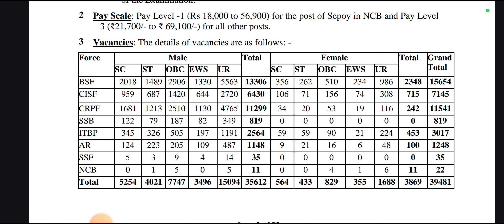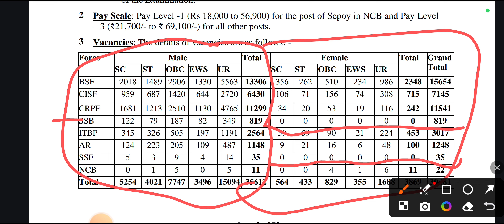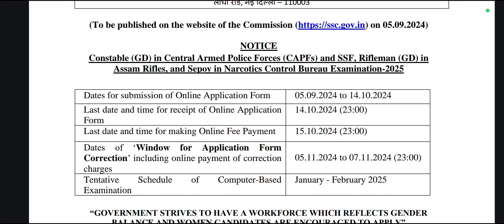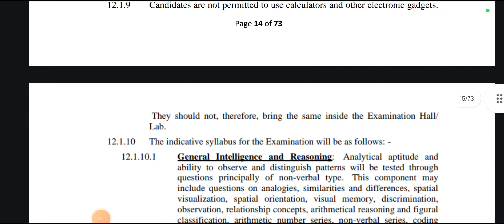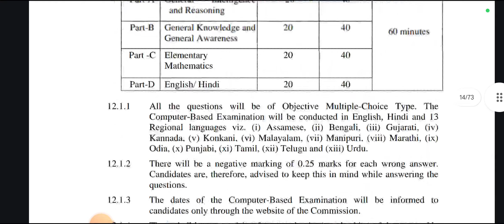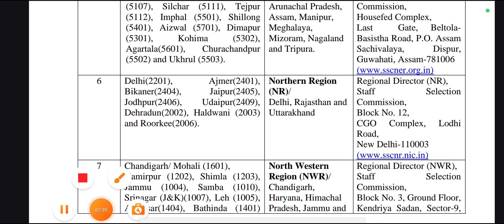39,481 vacancies Out 2024-25 || Good News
39,481 vacancies Out 2024-25 || Good News

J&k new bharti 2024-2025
jk police constable classes
Jkssb jkp syllabus
Technical government job all over india, technical government job, study, technical government job study
preparation
exam pattern
syllabus
Jkp bharti 2024
jk police
jk police exam important question
Jkp constable previous year question paper
Jkp age relaxation
Jkssb jkp big update today
important topics
jkp constable recruitment
Jkssb jkp age relaxation
jkssb patwari vacancy
Jkssb jkpsi latest update
Jkp bharti online apply
jk police constable eligibility criteria
Jkp constable recruitment 2024
jkssb latest update today
jkssb fresh update
preparation
jkpsc
update
jk police constable womes boys male females
jkssb constable syllabus
jk police constable question paper
jkp constable
Jkp police constable
Jkp police bharti 2024
jkssb sub inspector
jkp constable jkp constable jkpolice
4022 jkp constable recruitment
jkp jobs

Jkssb police constable recruitment 2024
post office gramin dak sevak vacancy
india post gds vacancy
india post gds 10th percentage
Gds new vacancy 2024
gdsnewvacancy

gds letest news
10 pass students jobs
10th pass govt jobs 2024
J&k govt job recruitment 2024
Jkjobs update
j&k job update today
j&k fresh vacency
jobs in jammu and kashmir
Jammu and kashmir jobs 2024 sir deeeed
jkssb update
how to crack kp constable exam
Jkp bharti 2024
career success institute
4022 jkp constable recruitment
J&k jobs updat

🎓 **JKP Constable Recruitment 2024 | GK/GS Preparation Class**